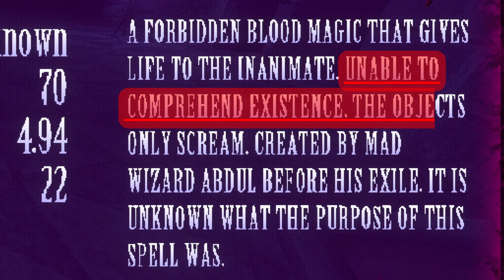Lunacid Gets Crazy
Lunacid is a first person dungeon crawler inspired by old FROMSOFT games like Shadow Tower and King’s Field.
Part 2 of the Lunacid Journey

🎮If you want to play the game for yourself🎮